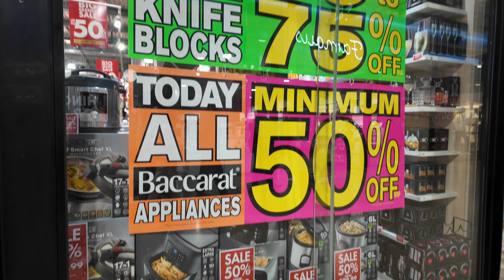BRISBANE DFO SHOPPING VLOG 🇦🇺 | INDIANS IN AUSTRALIA